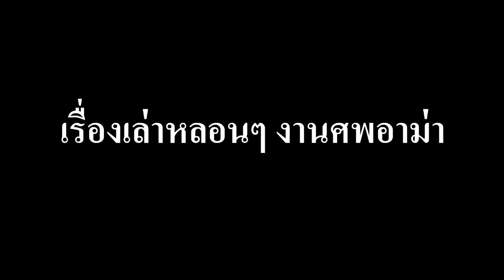เรื่องเล่าหลอนๆงานศพอาม่า